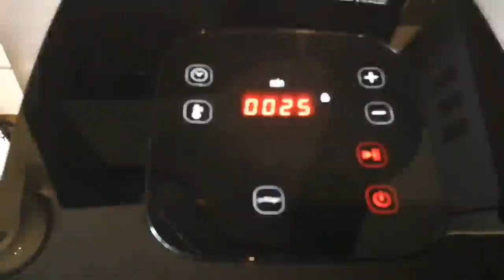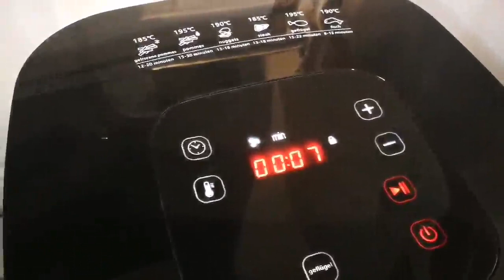Bagotte XXL Heißluftfritteuse, 1500W öllose Heißluft Fritteuse, Besser wie der klassische Weg